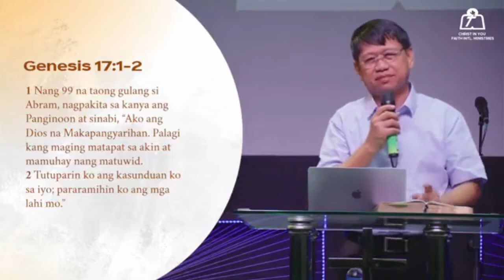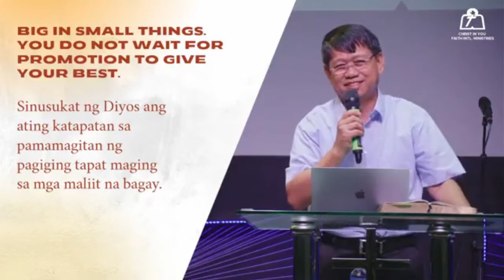Jan. 06, 2022 - MAKING YOURSELF READY FOR SUPERNATURAL INCREASE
CIYFIM Morning Watch (5:30 am)
ONLINE & ONSITE
Magalang Pampanga
THEME: MULTIPLY
MINISTERING PASTOR: Rev. Carmela Lapuz
TEXT: Genesis 17: 1-2 NIV
PREACHER: Rev. Albin Lapuz - Senior Pastor, Christ In You Faith International Ministries (Magalang & City of San Fernando Pampanga).
CHAIRMAN: Church Council. G12 PH National Leader.